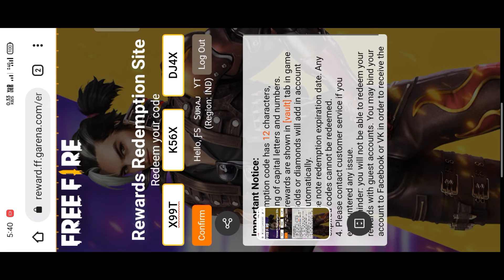Kill Chori Redeem Code || Finally Mil Gaya | Redeem Karlo Sabhi